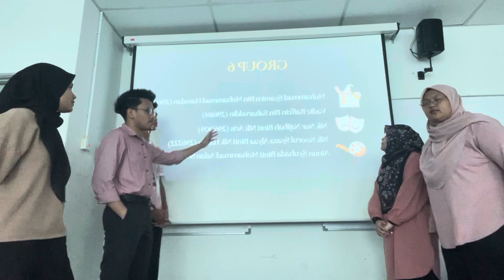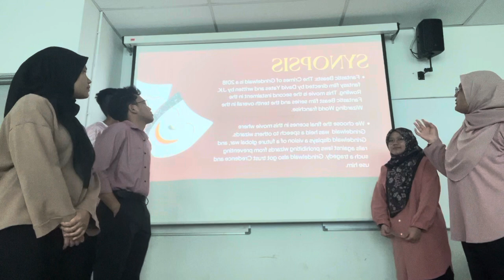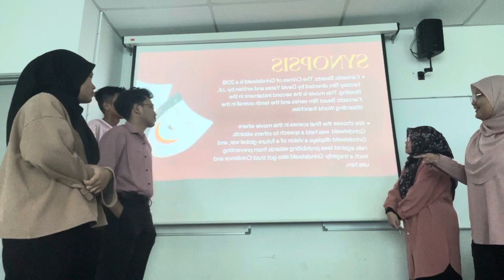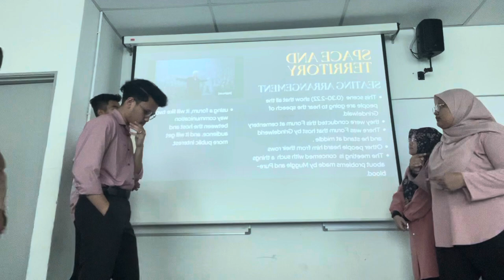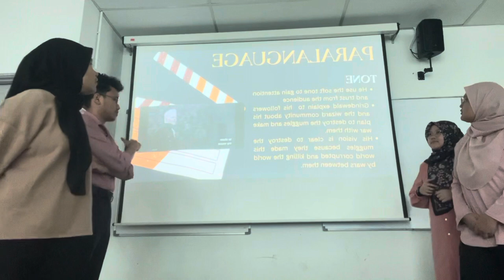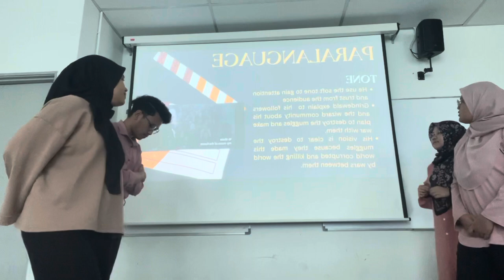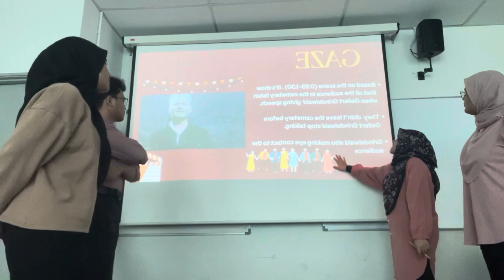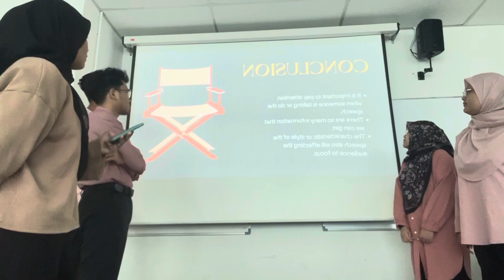movie analysis for small group communication Group D